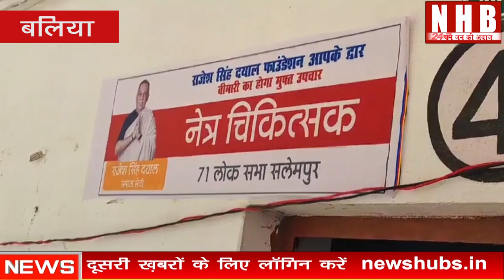Balliya : दयाल फाउंडेशन की ओर से निःशुल्क स्वास्थ्य शिविर का आयोजन किया गया | NHB